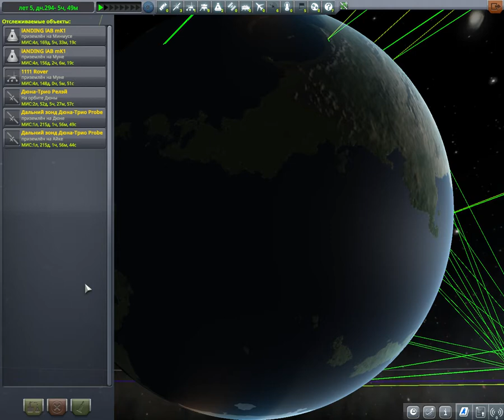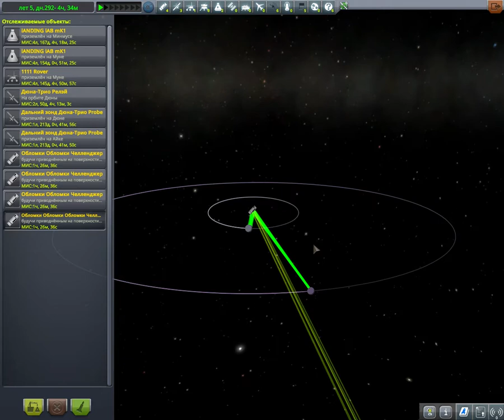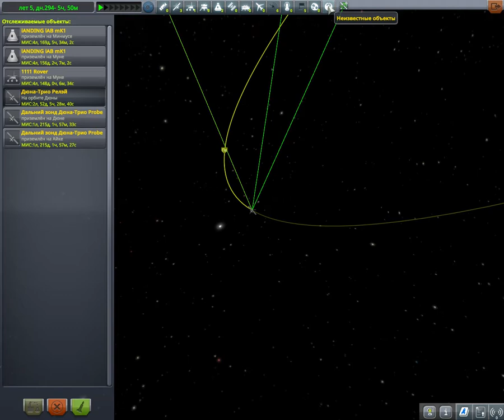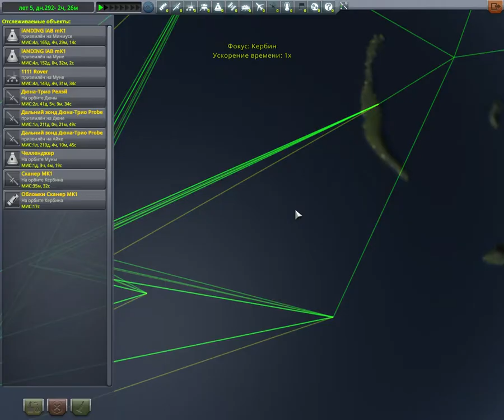Kerbal Space Program - Посадка вслепую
И наконец то сажаем Челленджер на Минмус. В темноту.